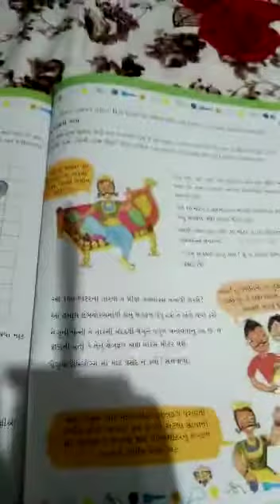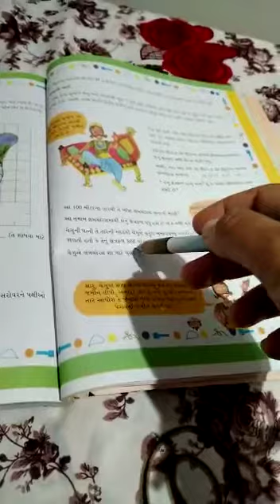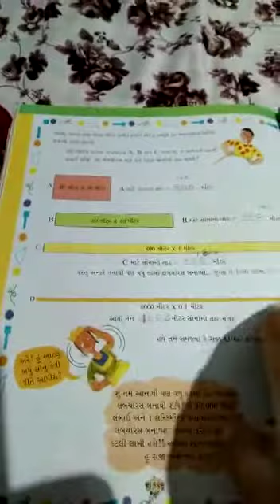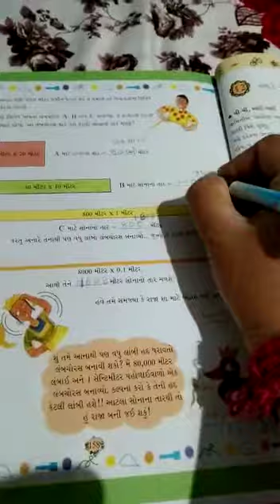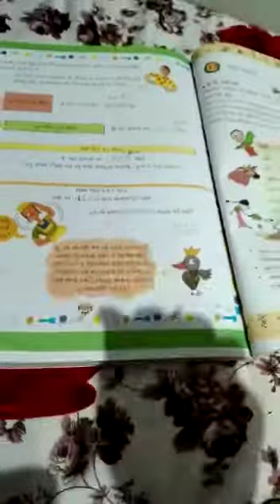ગણિત ધોરણ 5 પ્રકરણ 11 ક્ષેત્રફળ અને પરિમિતિ